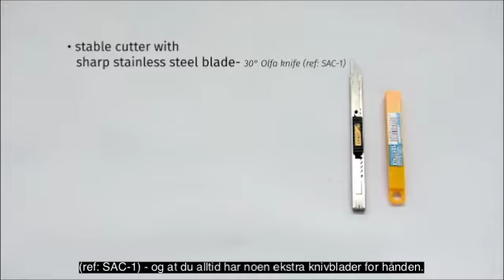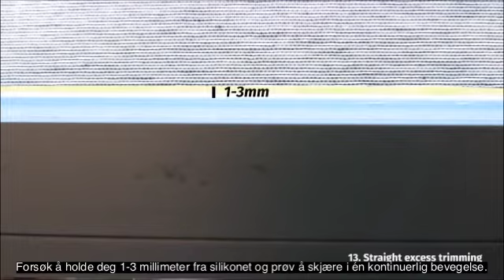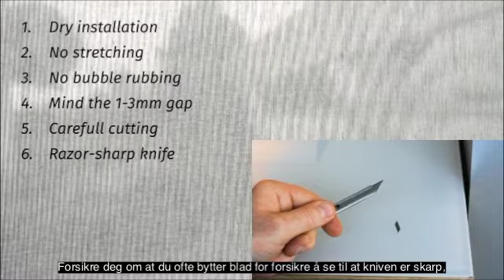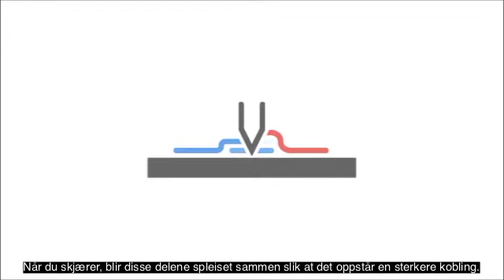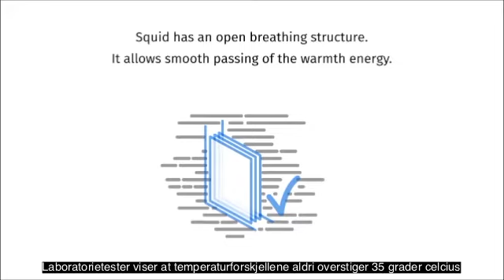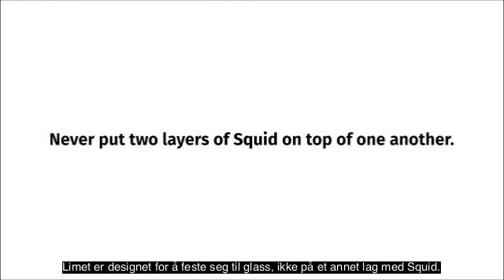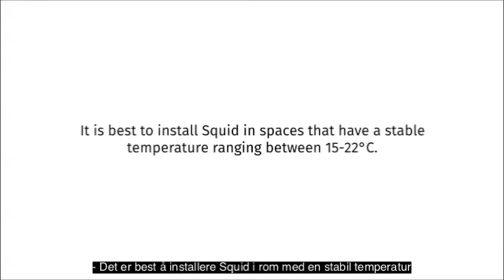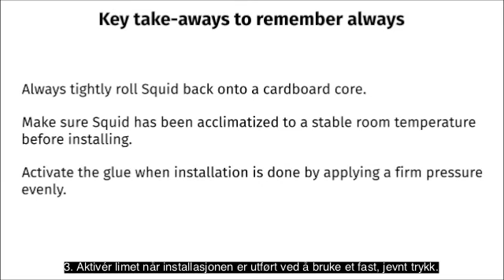SQUID: Slik monterer du!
Slik monterer du SQUID (monteringsguide)
SQUID: Selvklebende tekstil til vinduet
En selvklebende, transparent tekstil for enkel montering direkte på glassvinduet. SQUID® hjelper til med å beskytte ditt privatliv, samtidig som du kan nyte utsikten. En perfekt løsning for vinduer som utsettes for sterkt sollys, samt velegnet til bad fordi tekstilen også kan motstå ekstrem fuktighet.

6 naturlige og vakre farger.
Grad av visuell kontakt med utsiden og utnyttelse av dagslys varierer med valgt farge.
Leveres i fast bredde 130 cm og valgfri lengde fra 100 cm. Kan skjøtes for bruk på store XL vinduer.